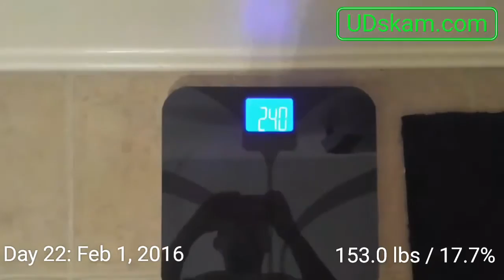Body Transformation Day 22: 250k Transformation Challenge - Kinobody Review - Fasting Weight Loss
Body Transformation Day 22: 250k Transformation Challenge - Fasting Weight Loss

EQUIPMENT I USE:
CAP Barbell Power Rack
Harbinger Dip Belt
300lb Olympic Weight Set
Wood Rings
Iron Core Bands
Garmin Fenix 3 Sapphire
Weight Gurus Bluetooth Scale

Jan 4, 2016: Starting body fat: 18.5%
Day 1: 18.8%
Day 2: 18.1%
Day 3: 17.9%
Day 4: 17.8%
Day 5: 18.2%
Day 6: 17.9%
Day 8: 18.3%
Day 9: 18.2%
Day 10: 17.8%
Day 11: 17.8%
Day 12: 17.5%
Day 13: 17.5%
Day 14: 17.6%
Day 15: 17.9%
Day 16: 17.9%
Day 17: 17.5%
Day 18: 17.3%
Day 19: 17.5%
Day 20: 17.9%
Day 21: 17.8%
Day 22: 17.7%

Every year, bodybuilding.com has a transformation challenge and I'll be doing it this year one again. I will be taking the Kinobody approach using the Aggressive fat loss program.

My main goal is to transform my body and get down to 10% body fat so I can see my abs.  I would like also gain some muscle mass.

I will be reviewing the aggressive fat loss by Kinobody review which is a version of intermittent fasting.  The aggressive fat loss approach for getting shredded fast is to have a calorie deficit.  My main goal is to get under 10% body fat. I'm not too worried about my weight but I will show you on camera so you know there's no photoshop or editing done.